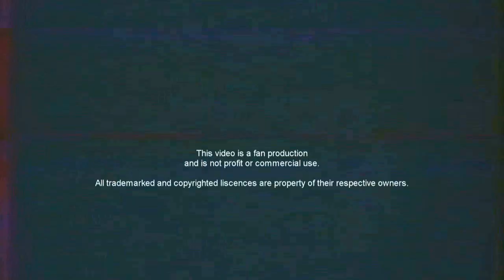Evan Smith Skateboarding 2018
this Video was Redeemed !! Please help me to know !!!

 "Skateboarding is a journey, and the journey never ends."

Evan Smith BIOGRAPHY#, VIDEOS# & PHOTOS# | DC Shoes Date of birth: 2/4/1991 Hometown: Orlando, FL Lives in: Pittsburgh, PA
Location: Goofy DC Shoes Favorite Shoes: Anvil
Joined the DC Skate Team in 2011
Favorite thing besides skateboarding: music

Evan Smith is just 100% Fun on his skateboard! Always perfect to see him having a good time and shredding around :)
Have a good one guys and enjoy this video :)

🔊''Bassnectar ft. W.Darling - You & Me (We Are Your Friends Soundtrack)''

Original videos :
- DC SHOES  EVAN SMITH'S

_“LIGHT.SOUND.BRAIN_“ PART 1  LIGHT

- Evan Smith's _“Peace_“ Part

- King Of The Road Season 3  MVP Evan Smith (2018)

- The 2018 SLS World Tour Continues

♥ This video is a motivational way to have a healthy life, practice physical activities, achieve dreams, motivation to get out of depression.
The aim is to help people and to add something good to the life of each viewer. Our content is not intended to harm anything and nobody in any way.